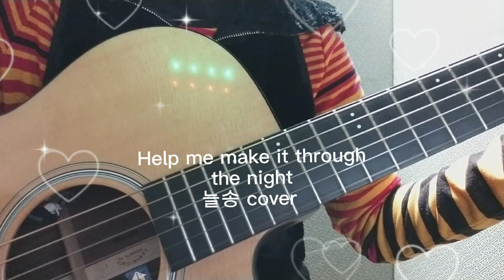💫18. Help me make it through the night/Kris Kristofferson/늘송 guitar&vocal /G 2카포/💖